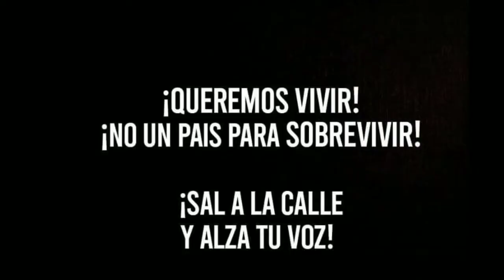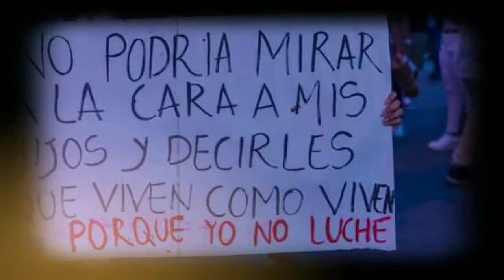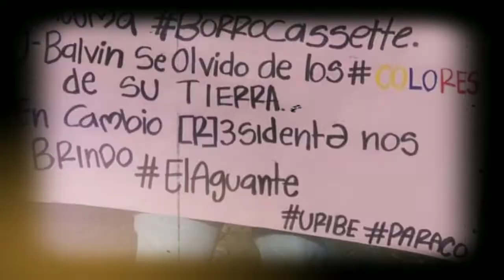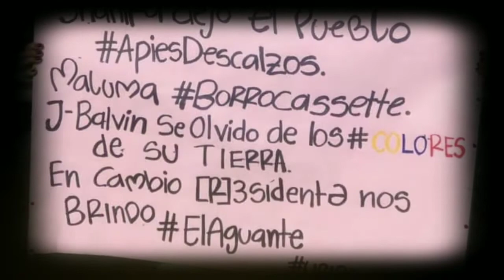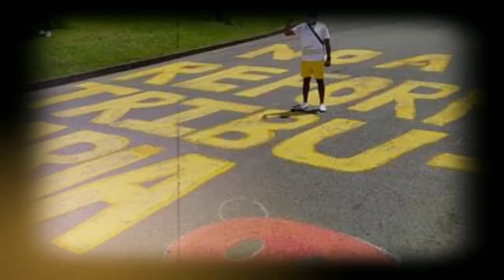NOS ESTAN MAT4ND0, Paro Nacional Terror Sos Colombia, Sos Cali |Creepypasta|Trovip Relatos de horror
NOS ESTAN MAT4ND0, Paro Nacional Sos Colombia, Sos Cali | creepypasta | Trovip Relatos de Horror
NOTA: Leer el Texto de abajo sobre la reunion

Te invito a escuchar esta Perturbadora Serie Diario de Un Necrofilo
👉 Lista con todos los capítulos

Ignorar Tag